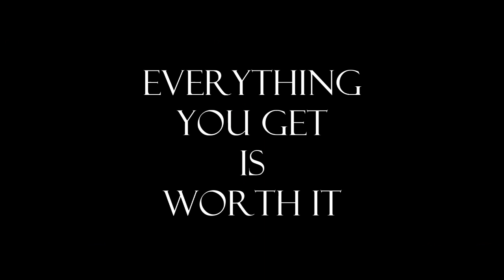Haruma Miura - Everything you get is worth it ;)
The other video-story about car drivers ;) This time it's Haruma Miura (Nadja's favorite Japanese, hah) in 2 different roles. Please watch the video as a short movie. The end of the video is "opened" so you can continue the story yourselves ;)

Song: X-Ray Dog - Screaming souls.
Video parts: Audi & Toyota commercials; Haruma Miura random movies & smart phone commercial; Static pulse - Tokyo; Girls' Generation official videoclip (look in the end of the video).